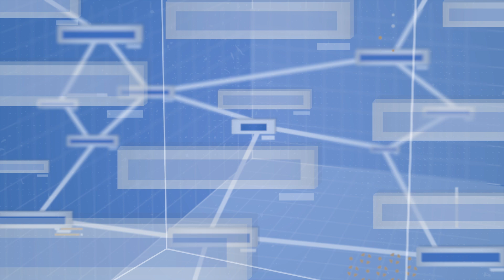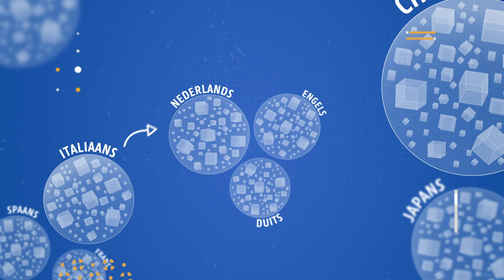Hoe werkt een automatisch vertaalsysteem?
Aan de vakgroep Vertalen, Tolken en Communicatie bestuderen we niet enkel taal, maar geven we ook les over taal- en vertaaltechnologie.

Meer weten?